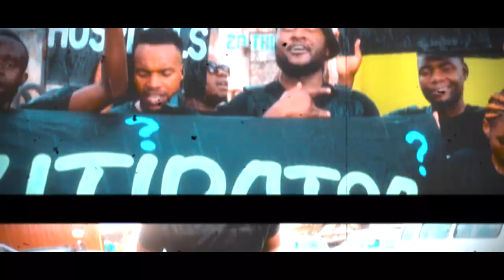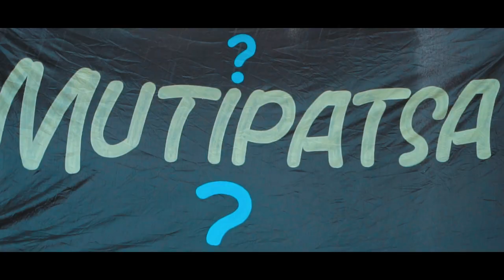Phyzix - MUTIPATSA? (Official Video) 2018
Phyzix, It's Only Entertainment (IOE) CEO and Artist, delivers his brand-new music video for his 2018 Single 'MUTIPATSA?', as the theme song for the Mutipatsa? Campaign.

The campaign revolves around Youth and Women issues that need to be addressed and included in the political agenda towards the 2019 Malawi Tripartite Elections and beyond that to hold leaders accountable for their commitments.

Some of the activities apart from the Theme Song have been the MutipatsaChallenge that has seen the youth voice out their issues in song, the MutipatsaCollegeTour where Phyzix, Youth Advocates and Women Advocates will have an open discussion on these issues that will be compiled and presented to all the Presidential aspirants to be included in their agenda as well as the MutipatsaCommunityTour to conduct similar discussions with youth and women in various communities across Malawi.

Phyzix was motivated by the 2019 Malawi Tripartite Elections and because he feels he has a responsibility as a musician to send across positive messages to people. It is necessary for Malawians to know the different candidates and to know their objectives for Malawians to make informed decisions when casting a vote.

“Our vote is our power! The youth are most of our population and therefore I did this song as a person who is a part of that demographic and connected to the youth as reminder for us to be engaged. All I want is for us youth to be engaged, to understand the policies, the manifestos and plans of our candidates. We should not just go to political rallies to take selfies and make it a festivity but rather we should take these gatherings seriously.” Phyzix (2018)

The following are the key messages being put across through the song:
• Encouraging people to be engaged during campaign and elections.
• To know and understand the manifestos of the candidates
• To remind candidates of the tripartite elections on some of the key needs of the nation and especially those of the minorities such as youth, women, albinos etc.
• To encourage peace during the elections
• To remind people on their right to vote and the significance of voting if they are of voting age
• Encouraging qualified/fit and of age youth to participate in active politics
• Encouraging issue-based politics

“Artists or Musicians are citizens first. They have the same fundamental rights and freedoms like the rest of us. They can choose who to vote for, support or associate with. These are personal decisions. Suffice to say it would be great to have more musicians or artists involved in issues of national interest to grow the importance of the music industry.” Phyzix (2018)

This song was produced by Dare Devilz and Stich Fray. The Dare Devilz made this beat for Phyzix in 2010. He just had them make a few touch ups and add some 808s (modern sound). He has deliberately used his old type of sound, tone of voice and rapping style to take the people back to a time that he used to make socially conscious music. Stich Fray recorded, mixed and mastered the song.

(All social media profiles are verified).

A film by Auto Focus/Hotshots
Director / Editor: VJ Ken
Assistant Director: Flap Good
Director of Photography: Razzaq Mirambo of Summer Zone Pictures